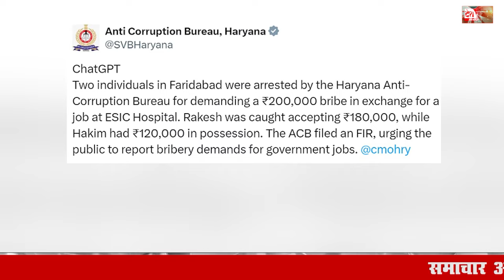7 July 2024 Haryana News: हरियाणा की बड़ी खबरें | Haryana Breaking News Live Today | Hindi News